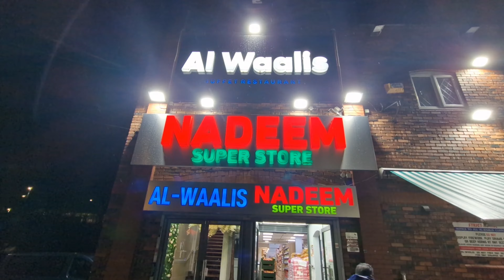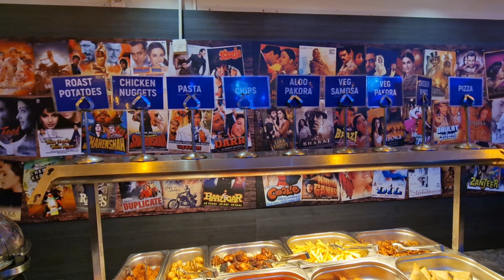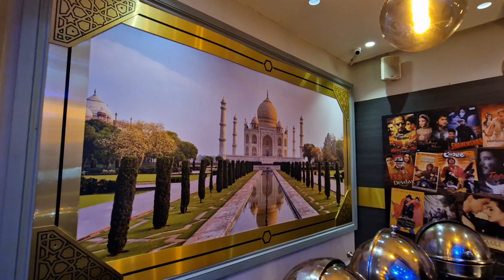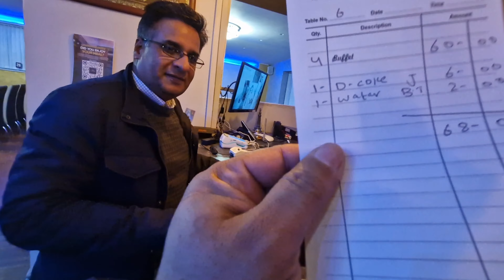Buffet at Al Waalis Restaurant | Manchester 🇬🇧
Today, I went to a buffet at Al Waalis restaurant with my friends. In this video, I showed the various foods they have and how they taste. The price per person is £15.99, and drinks are not included. You will have to pay an additional amount for it. I visited the restaurant on a weekday, so it was not busy, but on weekends, it is a lot more busy.